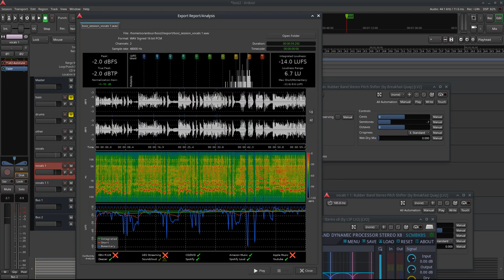Hey, if it's true once jewel ask me if she could play, best I can do, is re-engineer a recording or2